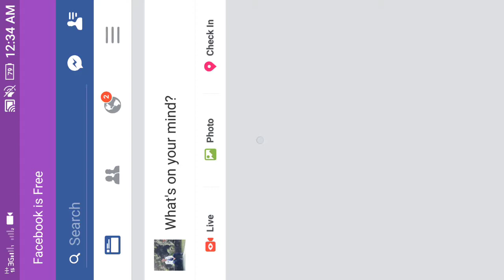RINGO CAN KITE - VAINGLORY #1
i like mobile legends

every comments and likes are appreciated!